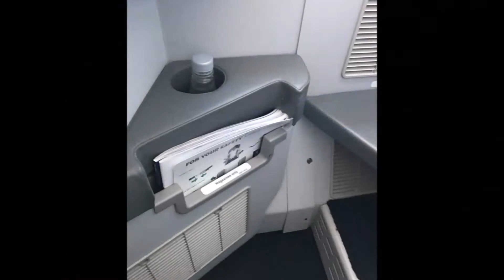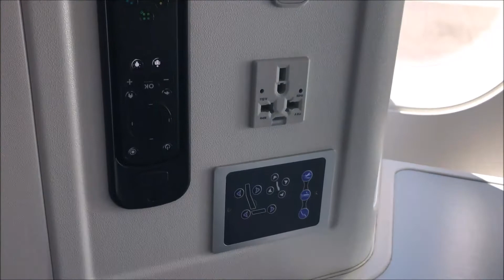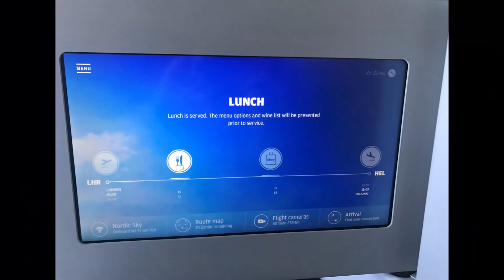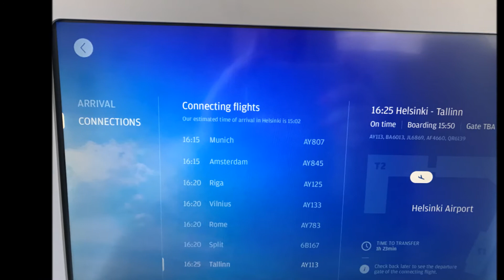Finnair A350 business class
Business class review London Heathrow to Helsinki 2017